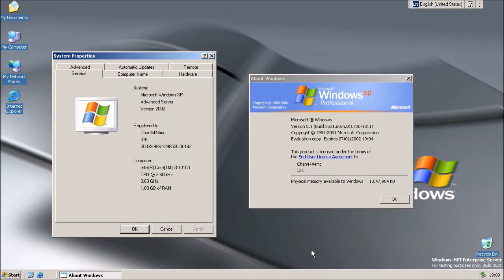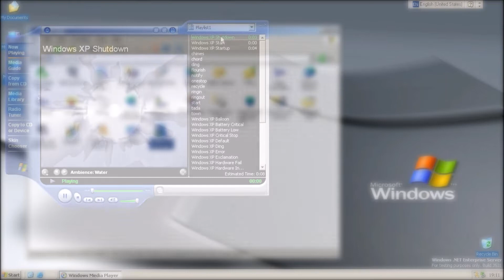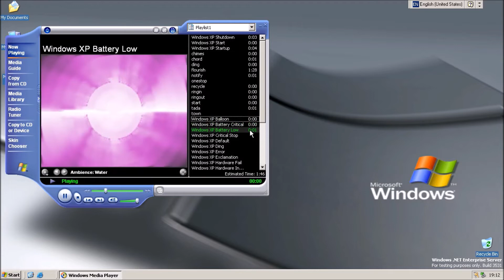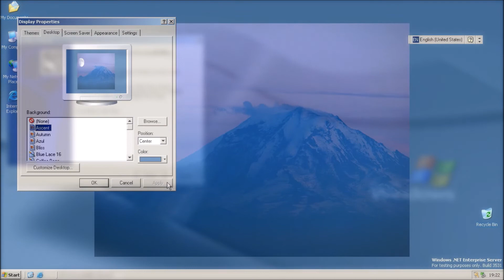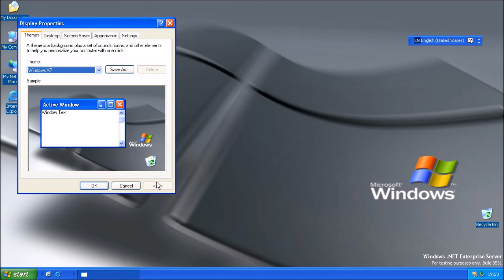Windows .NET Server Build 3531 Enterprise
0:00 Installation
0:28 Startup
0:44 System Properties
0:56 Control Panel
1:50 System sounds
2:25 Internet Explorer
2:30 Outlook Express
2:33 Program showcase
3:44 Wallpapers
3:52 Screensaver,themes
4:01 Shutdown
4:19 Outro